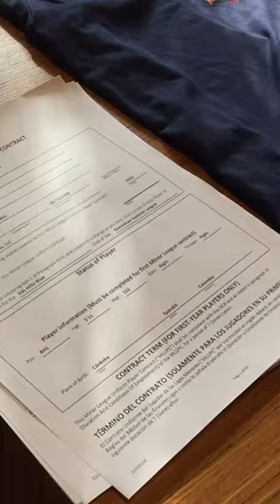Resumen deportivo Gente GS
Resumen de las noticias deportivas en Gente GS